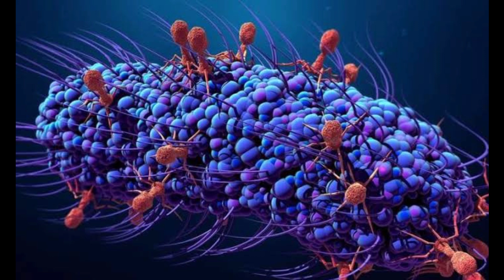Copper o Tanso panlaban sa Virus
Copper o Tanso pala ang isang mabisang panlaban sa sakit na virus ito pala ay nakasulat na sa Biblia bago pa ito madiskubre ng ng mga sayantipiko. Ang Galing No? kaya magsimula na mag imbak ng maraming tanso!!!